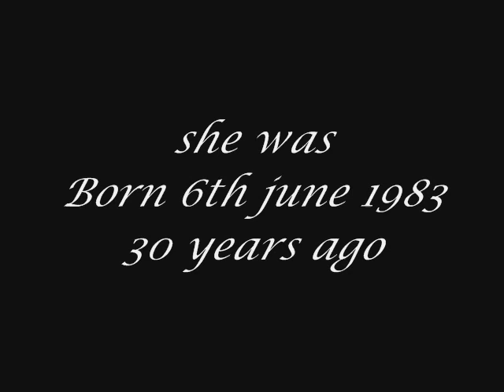sam richards / hendy 30th birthday dvd